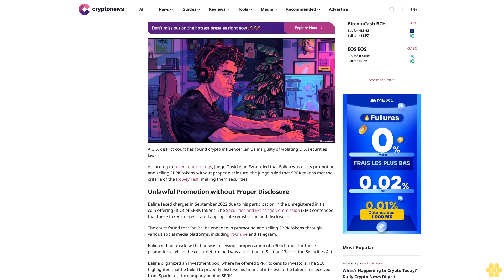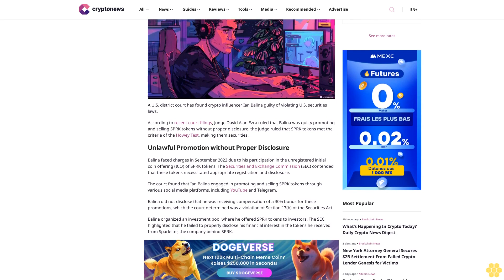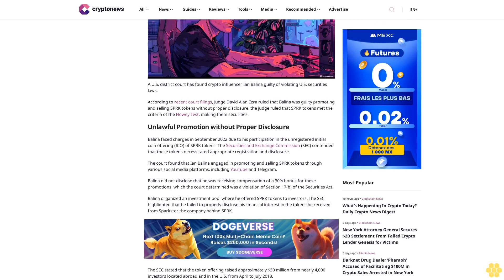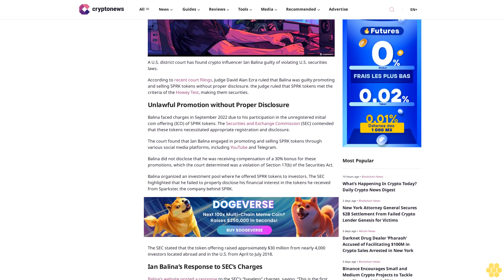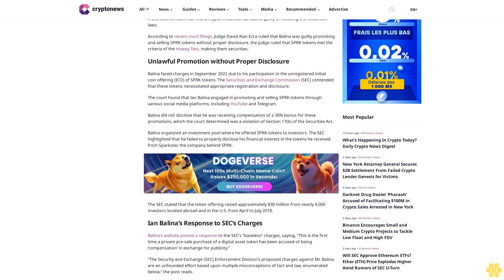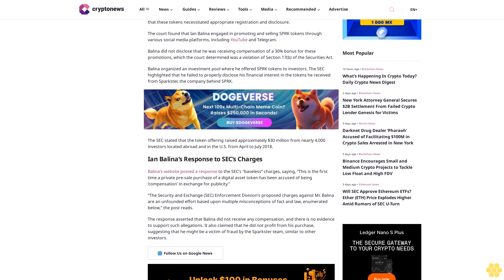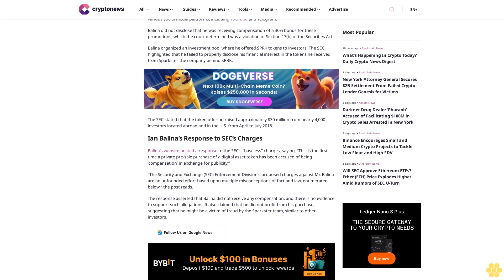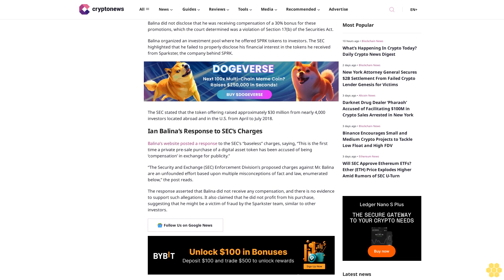Court Rules Influencer Ian Balina Violated Securities Laws Promoting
Hongji Feng

A U.S. district court has found crypto influencer Ian Balina guilty of violating U.S. securities laws.

According to recent court filings, Judge David Alan Ezra ruled that Balina was guilty promoting and selling SPRK tokens without proper disclosure. the judge ruled that SPRK tokens met the criteria of the Howey Test, making them securities.

Unlawful Promotion without Proper Disclosure.

Balina faced charges in September 2022 due to his participation in the unregistered initial coin offering (ICO) of SPRK tokens. The Securities and Exchange Commission (SEC) contended that these tokens necessitated appropriate registration and disclosure.

The court found that Ian Balina engaged in promoting and selling SPRK tokens through various social media platforms, including YouTube and Telegram.

Balina did not disclose that he was receiving compensation of a 30% bonus for these promotions, which the court determined was a violation of Section 17(b) of the Securities Act.

Balina organized an investment pool where he offered SPRK tokens to investors. The SEC highlighted that he failed to properly disclose his financial interest in the tokens he received from Sparkster, the company behind SPRK.

The SEC stated that the token offering raised approximately $30 million from nearly 4,000 investors located abroad and in the U.S. from April to July 2018.

Ian Balina’s Response to SEC’s Charges.

Balina’s website posted a response to the SEC’s “baseless” charges, saying, “This is the first time a private pre-sale purchase of a digital asset token has been accused of being ‘compensation’ in exchange for publicity.”

“The Security and Exchange (SEC) Enforcement Division’s proposed charges against Mr. Balina are an unfounded effort based upon multiple misconceptions of fact and law, enumerated below,” the post reads.

The response asserted that Balina did not receive any compensation, and there is no evidence to support such allegations. It also claimed that he did not profit from his purchase, suggesting that he might be a victim of fraud by the Sparkster team, similar to other investors.